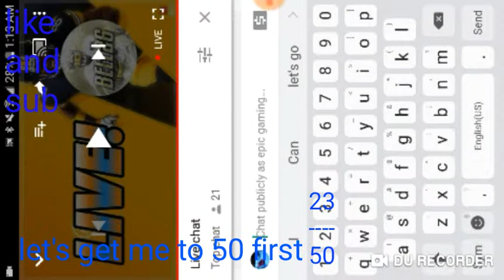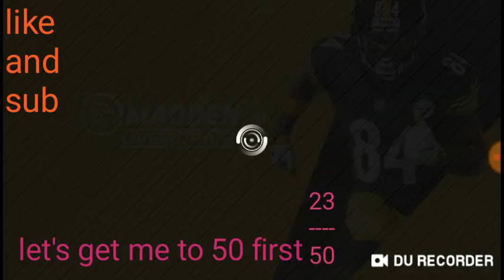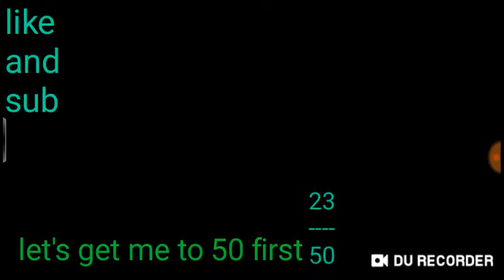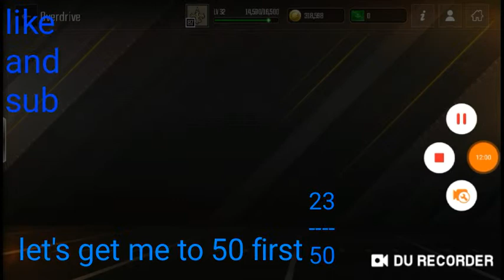Me Vs bell plays mobile gone rong